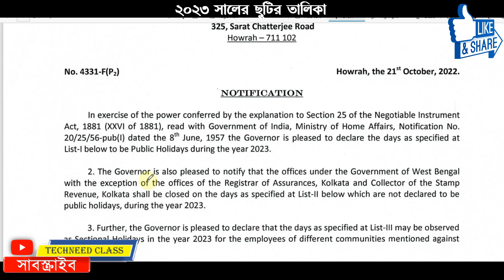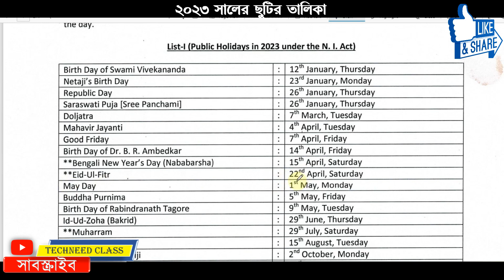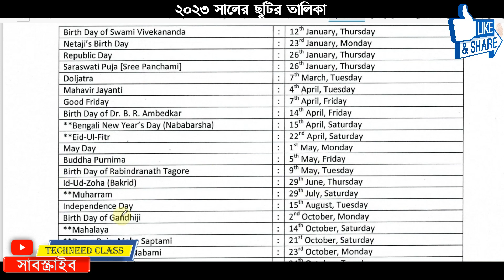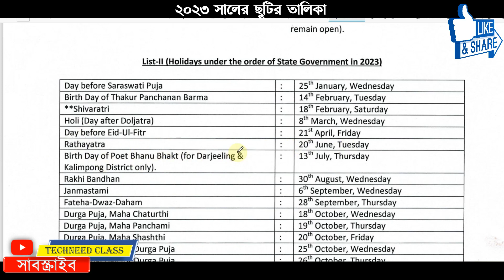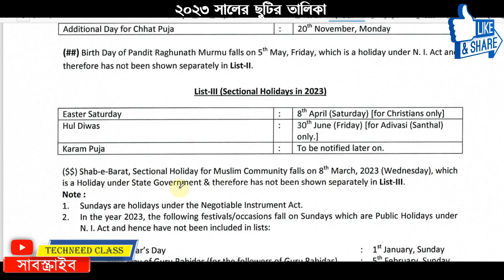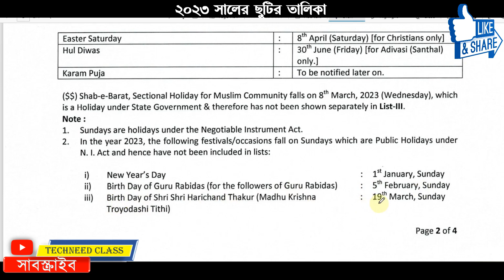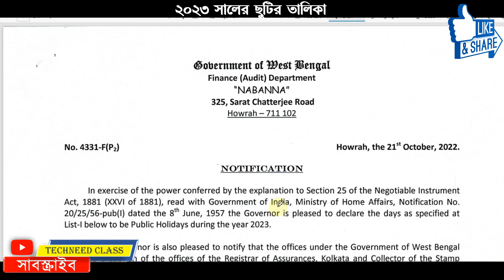💥 West Bengal Govt Holiday List 2023 Published || 2023 ছুটির তালিকা | Government Holiday List 2023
রাজ্যের কর্মীদের Holiday List 2023 প্রকাশিত হলো, দুর্গাপুজো, কালীপুজো, সেকশনাল হলিডে অন্যান্য ছুটি
2023 Holiday list of West Bengal State Govt. Employees,
Date : 21/10/2022
2023 West Bengal Govt Holiday List Published || 2023 Holiday List ||2023 Government Holiday List ||

 holiday list holidays list 2023
holiday list 2023 in hindi in West Bengal
calendar 2023 in West Bengal
2023 calendar in West Bengal
holiday list 2023 in gazetted holiday list in West Bengal
 festival holiday list 2023  in West Bengal
list of holidays 2023 all holiday list 2023 in Bengali
public holiday full list 2023  in West Bengal
general holidays list 2023  in West Bengal
all holiday in 2023 calendar list
calendar with indian holidays holiday list 2023 in hindi
holiday list 2023 west Bengal
state govt. holiday list 2023 in West Bengal
school holiday list 2023 in West Bengal
holiday list 2023,2023 holidays list school holiday list 2023
state govt. holiday list 2023 primary teacher
holiday list 2023 govt holiday 2023 list westbengal
teacher holiday list 2023 in west bengal
government holiday list 2023 westbengal
holiday list 2023
2023 holiday list
govt employee 2023 full holidays list
2023 employee holidays list in westbengal
holiday list of 2023
school holiday list 2023
2023 public holiday list,wb govt holiday list 2023
msk holiday list new 2023

Government Holidays List 2023:
আগামী বছর কবে কবে ছুটি? তালিকা ঘোষণা করল রাজ্য সরকার
 আগামী বছর ছুটি তালিকা ঘোষণা করল রাজ্য সরকার। এন. আই. আইন ১৮৮১ (N. I. Act 1881) অনুযায়ী এই ছুটি ঘোষণা করা হয়েছে।
তিনটি ছুটির তালিকা প্রকাশ করা হয়েছে। প্রথম তালিকায় রয়েছে পাবলিক হলিডে। এরপরের তালিকায় রয়েছে এমন কয়েকটি ছুটি যা পাবলিক হলিডের মধ্যে পড়ে না। রাজ্য সরকারি কর্মচারীরা এই ছুটি পাবেন। তৃতীয় তালিকায় রয়েছে সেকশানাল ছটির দিন। অর্থাৎ কোনও বিশেষ সম্প্রদায়ের জন্য ছুটি।

বছর শেষের আগেই আগামী বছর অর্থাৎ ২০২৩ সালের ছুটির তালিকা (Holiday List 2023) প্রকাশ করলো পশ্চিমবঙ্গ সরকারের অর্থ দপ্তর। এই ছুটি সমস্ত সরকারী ও সরকারী সাহায্য পোষিত প্রতিষ্ঠানের জন্য প্রযোজ্য হবে। যদিও এই ছুটির মডেল অনুসারে বিভিন্ন দপ্তর থেকে আলাদাভাবে ছুটির তালিকা (Holiday List 2023) পরবর্তীতে প্রকাশিত হবে।

এবারের ছুটির অন্যতম দিক হচ্ছে ৩ টি দীর্ঘকালীন ছুটি থাকছে, আর এবছর যেমন রবি বার এর কারনে অনেক ছুটি সাপ্তাহিক ছুটির মধ্যেই গন্য হয়েছে, আগামী বছর তেমনটা হচ্ছে না। তাই সেক্ষেত্রে আরও বেশি ছুটি পাচ্ছেন কর্মীরা। এক নজরে Holiday List 2023 দেখে নেওয়া যাক।

Holiday List 2023
আগামী বছরের ছুটির মধ্যে অন্যতম হচ্ছে, দুর্গাপুজোর ছুটি। ২০২৩ এর দুর্গা পুজোয় (Durga Puja 2023) এক টানা ১২ দিন ছুটি পাবেন পশ্চিমবঙ্গ রাজ্য সরকারি কর্মীরা। এছাড়াও শনি রবি বারের সাপ্তাহিক ছুটি যুক্ত হওয়ায় এই ছুটি আরও দীর্ঘ হবে। তবে আটটি ছুটি বাদ যাচ্ছে এই শনি রবি বারের কারনে। তবে আগের বছর সংখ্যাটা ছিল ১০ টি।

নবান্নের দেওয়া ছুটির তালিকা (Holiday List 2023) অনুসারে, এই ছুটি তিন ভাগে ভাগ করা হয়েছে।

১) পাবলিক হলিডে,
২) শুধুমাত্র রাজ্য সরকারি কর্মীদের ছুটি
৩) সেকশনাল হলিডে বা বিশেষ সম্প্রদায়ের জন্য নির্ধারিত ছুটি।

এবছরের কয়েকটি ছুটি একই দিনে হওয়ায় দুটো ছুটির যায়গায় একটি ছুটি পাবেন কর্মীরা। যেমন, ২৬ জানুয়ারি ২০২৩ পড়েছে সরস্বতী পুজো (Saraswati Puja)। অর্থাৎ প্রজাতন্ত্র দিবসের সঙ্গে সরস্বতী পুজো একইদিনে পড়ায় ছুটির তালিকা থেকে কমে গেল একদিন।
যদিও আগামী বছর কয়েকটি ছুটির দিন শুক্রবার পড়ায় থাকছে একটানা তিনদিন ছুটি কাটানোর সুযোগ। যেমন, ৭ এপ্রিল গুড ফ্রাইডে ছাড়াও আম্বেদকরের জন্মদিন পড়েছে শুক্রবার। আবার পয়লা বৈশাখ ১৫ এপ্রিল শনিবার পড়ায় কমে গিয়েছে আরও একটি ছুটির দিন।

আরেকটি লম্বা ছুটি পাওয়া যেতে পারে বুদ্ধ পূর্ণিমা ও রবীন্দ্র জয়ন্তীতে। ৫ মে শুক্রবার বুদ্ধ পূর্ণিমা (Buddha Purnima) আর মঙ্গলবার ৯ মে রবীন্দ্র জয়ন্তী (Rabindra Jayanti। সেক্ষেত্রে সোমবার ৮ তারিখে একটি CL নিলেই একটানা পাঁচ দিনের ছুটি কাটাতে পারবেন।

আগামী বছরের দোল পূর্ণিমা, মহাবীর জয়ন্তী, ১৪ ই ফেব্রুয়ারী, রথযাত্রা, স্বাধীনতা দিবস, পঞ্চানন বর্মার জন্মদিন মঙ্গলবার পড়েছে, যার ফলে একটি CL নিলেই চারদিন ছুটি পাওয়ার সুযোগ রয়েছে। অর্থাৎ হিসাব করে ছুটি নিলে একটানা অনেক ছুটি নেবার সুযোগ থাকছে।

আগামী বছরের দীর্ঘকালীন ছুটির মধ্যে, দুর্গা পুজোর ছুটি ১৮ অক্টোবর থেকে ২৭ শে অক্টোবর, কালী পুজোর ছুটি ১৩ই নভেম্বর থেকে ১৬ই নভেম্বর আবার ২০ নভেম্বর ছট পুজোর ছুটি। এখানেও ১৭ ই নভেম্বর শুক্রবার ছুটি নিলে একটানা মঙ্গলবার পর্যন্ত ছুটি পাওয়া যাবে। অর্থাৎ কালীপুজোয় ও ৯ দিন ছুটি কাটানোর সুযোগ থাকছে।